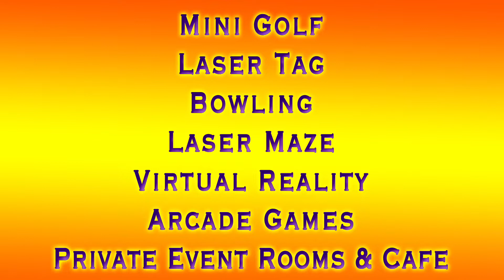Monster Mini Golf Chantilly, VA is FUN for...Everyone!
Monster Mini Golf is a fun, lighthearted, upbeat affordable experience for humans of all ages...the kiddos, teens, young adults, parental units, and even hip grandparents!
Our indoor glow-in-the-dark experience includes: 18 Holes of interactive Monster-themed Mini Golf complete with an on-course DJ, Arcade Games, Bowling, Laser Tag, Laser Maze, Atomic Rush, POSH Private Party rooms & a cafe!